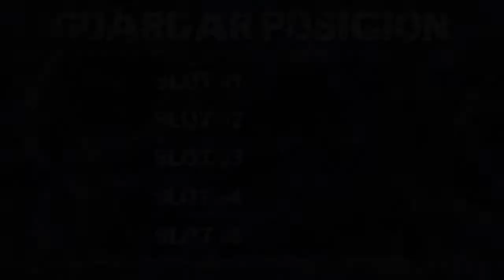Ice Station Z Gratis Free PS4 PS5 Demo